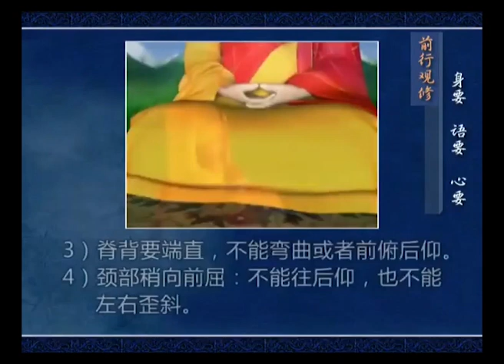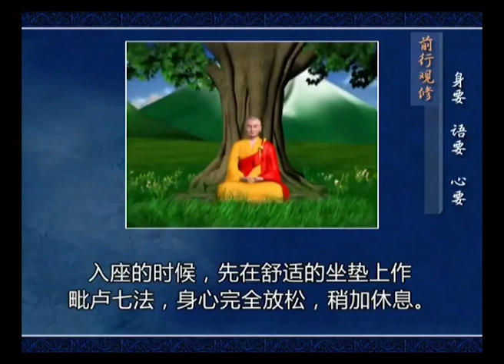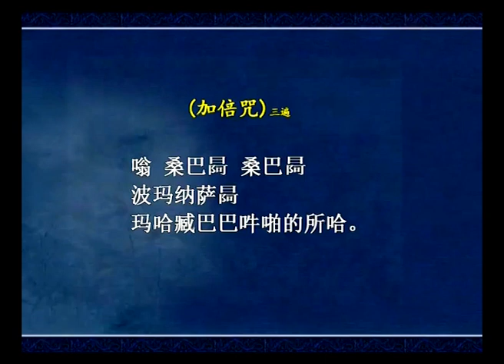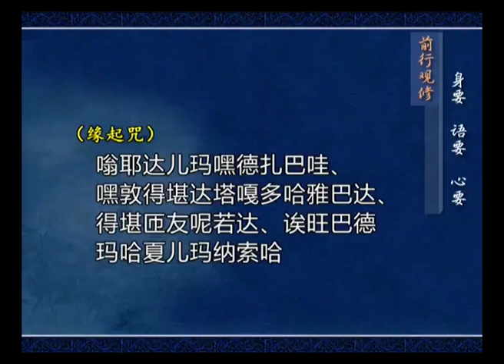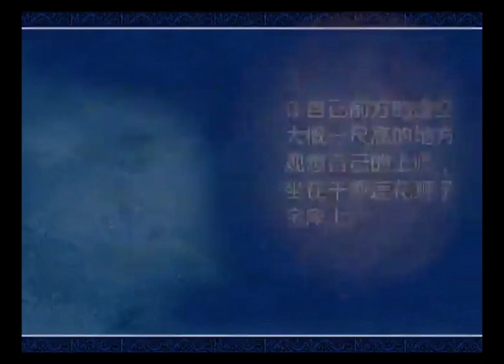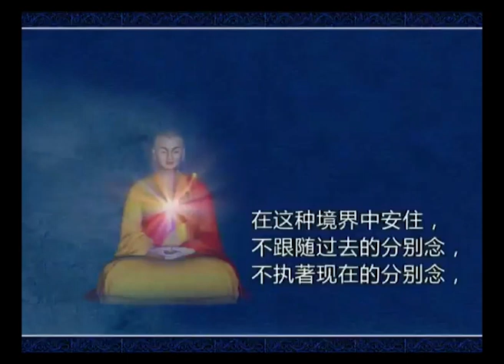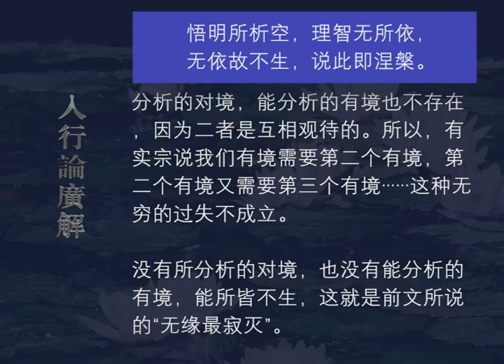入行论广解177 观修